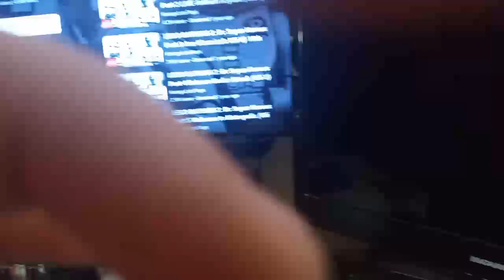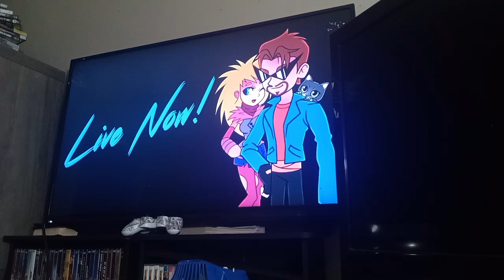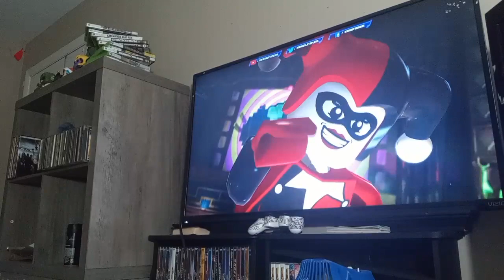Lego Batman 2 dc super heroes